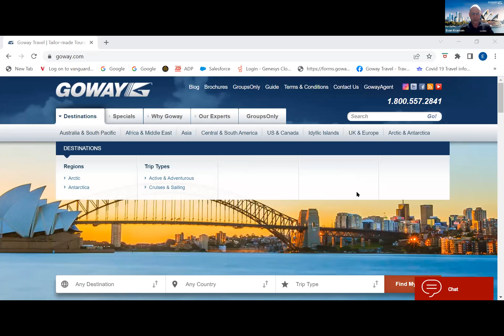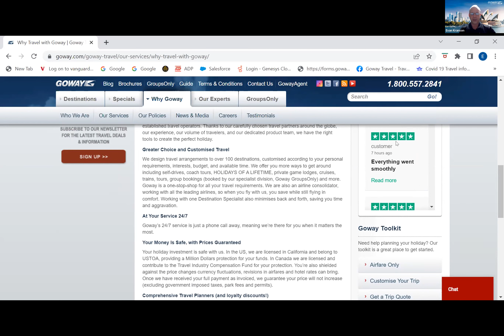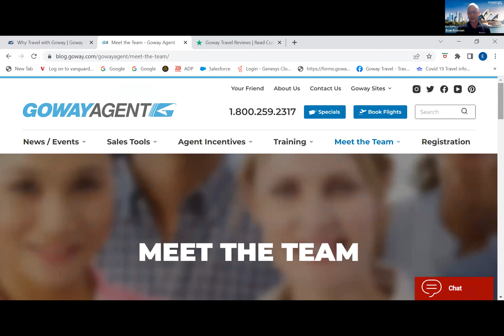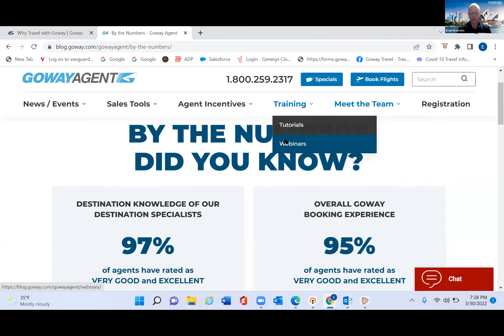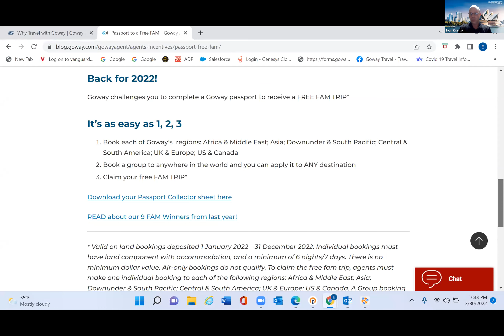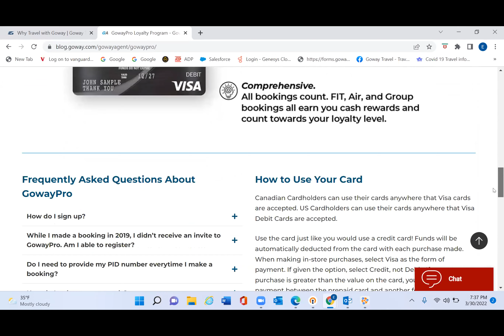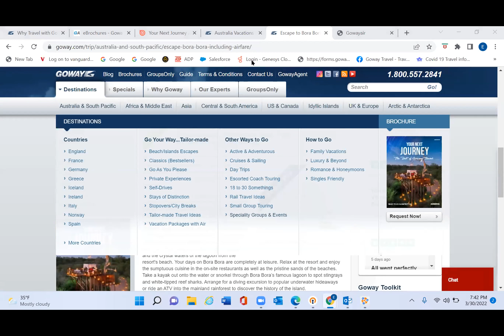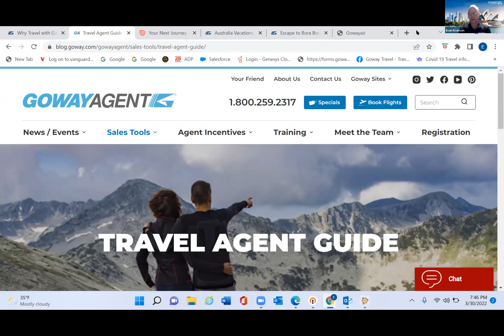GOWAY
Learn about Goway Brand and the awesome vacation packages they offer